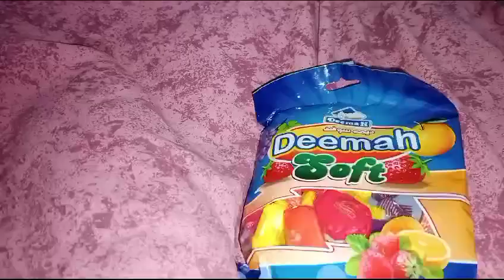lots of candies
candies nazinice farrukh malik